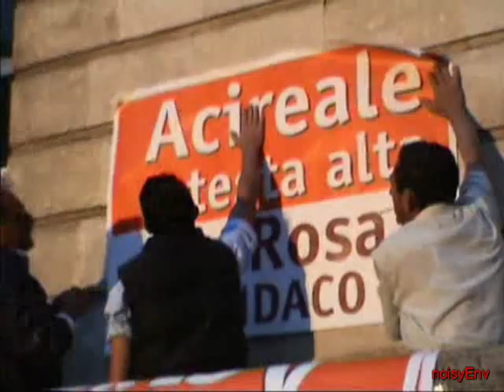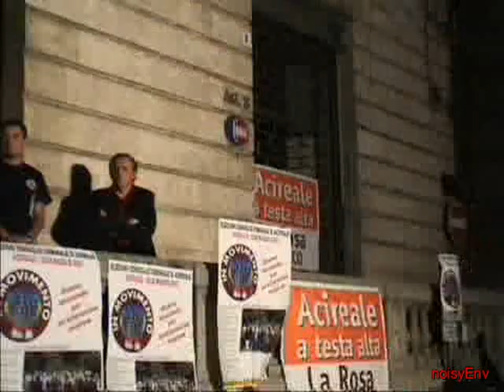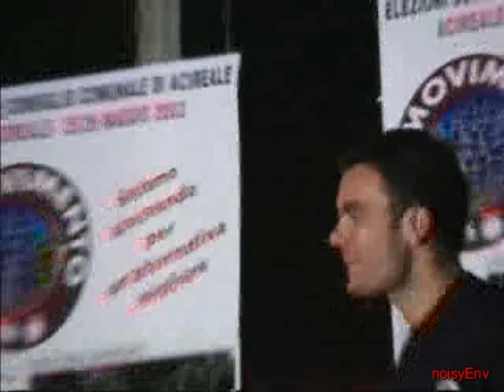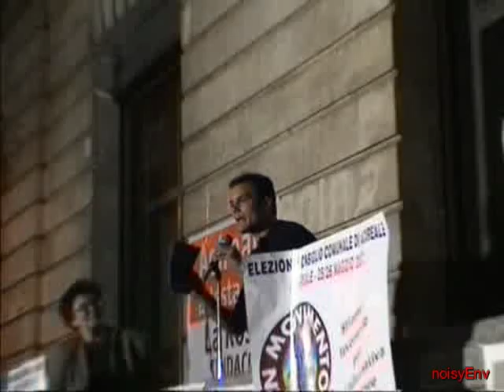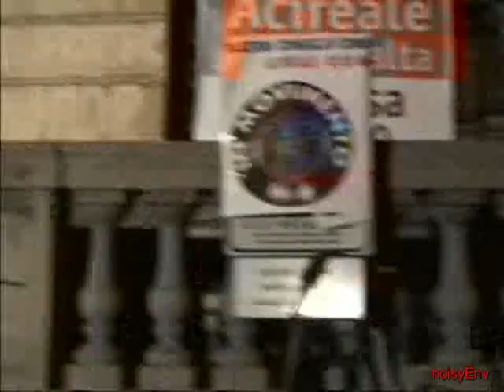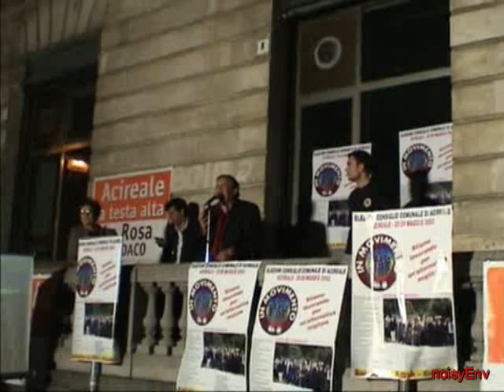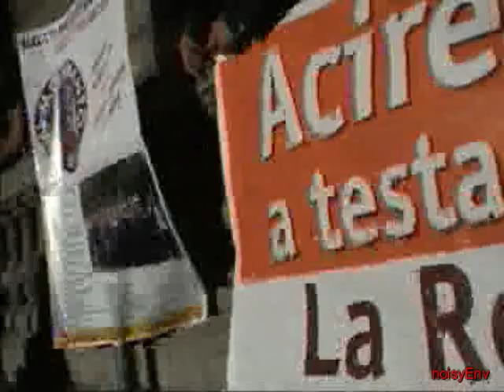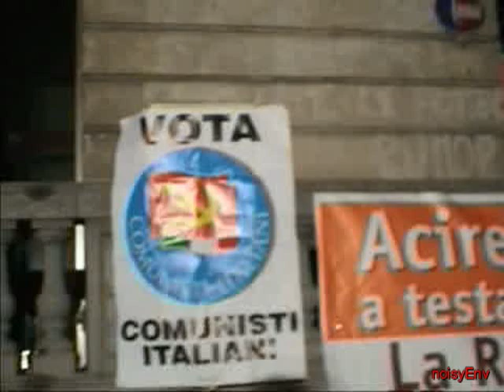Chiusura lista civica "In Movimento". 23/05/2003